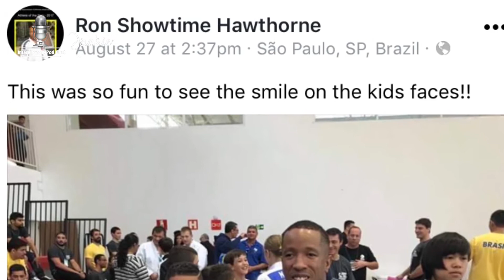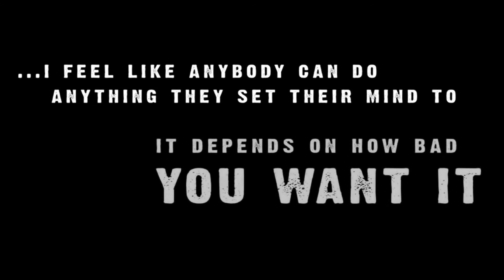Overcoming All Odds Directed By Ron Showtime Hawthorne Filmed & Edited By Jackie Terry